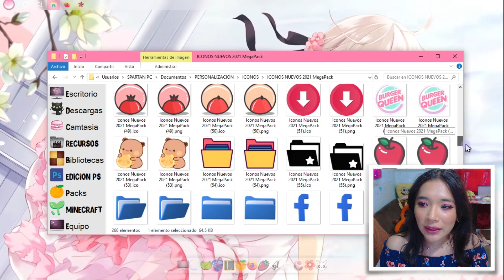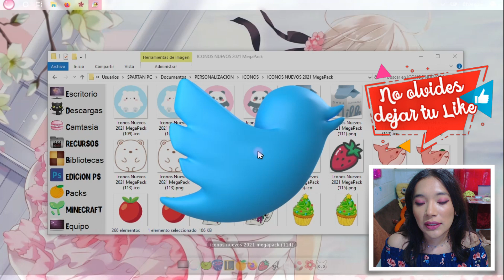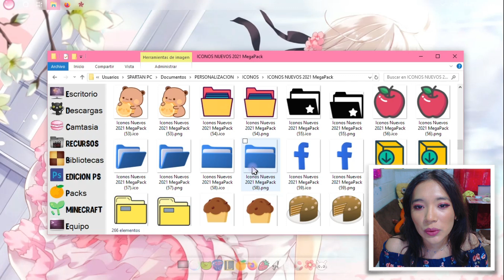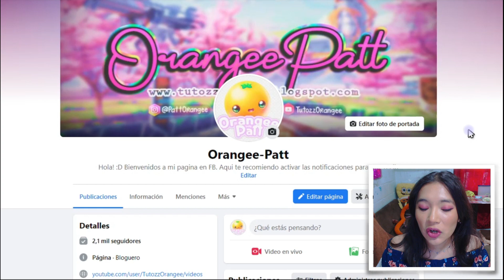ICONOS NUEVOS PACK || PERSONALIZA 🎀 TUS ARCHIVOS Y CARPETAS 📁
█░░.:♥ Ｏ Ｒ Ａ Ｎ Ｇ Ｅ Ｅ ＰＡＴＴ♥..:░█

💛 COMO  PERSONALIZAR TU PC 💛:
Personaliza // Menu inicio & Barra de Tareas en WINDOWS 10
💜 MI PC Especificaciones 💜
🔹Gráficos GTX 1050 2GB
🔹Almacenamiento 1TB
🔹Microfono Snowball
🔹Mouse Logitech G502 Proteus Spectrum Gaming
🔹Webcam Logitech C920 HD Pro